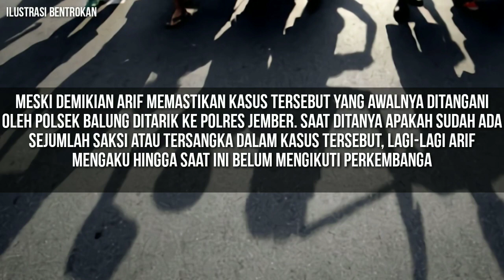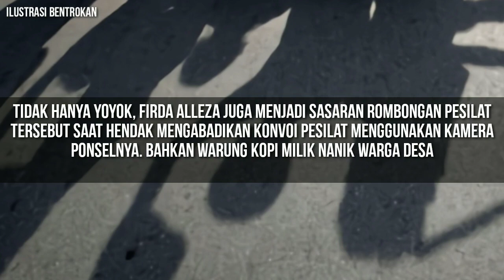Rombongan Pesilat Salah Satu Perguruan Silat, Kembali Terlibat Bentrok dgn Perguruan Silat Lainnya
Rombongan pesilat dari salah satu perguruan silat di Kabupaten Jember kembali terlibat bentrok dengan perguruan silat lainnya. Imbasnya ratusan rombongan dari salah satu kelompok pesilat tersebut Selasa dini hari mengamuk, merusak warung kopi hingga menganiaya warga.

KBO Satreskrim Polres Jember, Iptu Solekhan Arif membenarkan peristiwa perusakan warung kopi dan pengeroyokan warga di Kecamatan Balung yang dilakukan oleh rombongan salah satu perguruan silat. Sayangnya saat dikonfirmasi lebih jauh, Arif mengaku belum memahami secara jelas, sebab saat ini dirinya sedang mengikuti acara di Surabaya.

Meski demikian Arif memastikan kasus tersebut yang awalnya ditangani oleh Polsek Balung ditarik ke Polres Jember. Saat ditanya apakah sudah ada sejumlah saksi atau tersangka dalam kasus tersebut, lagi-lagi Arif mengaku hingga saat ini belum mengikuti perkembangan kasus tersebut secara detail.

Salah satu korban pengeroyokan Yoyok Sulistiono warga Desa Puger Kulon, Kecamatan Puger mengaku selama ini tidak pernah mempunyai urusan dengan perguruan silat apapun. Namun secara tiba-tiba didatangi oleh ratusan orang kemudian bagian kepalanya dipukul menggunakan pentongan hingga terluka.

Tidak hanya Yoyok, Firda Alleza juga menjadi sasaran rombongan pesilat tersebut saat hendak mengabadikan konvoi pesilat menggunakan kamera ponselnya. Bahkan warung kopi milik Nanik warga Desa Balung Lor, Kecamatan Balung juga dirusak oleh rombongan pesilat tersebut.